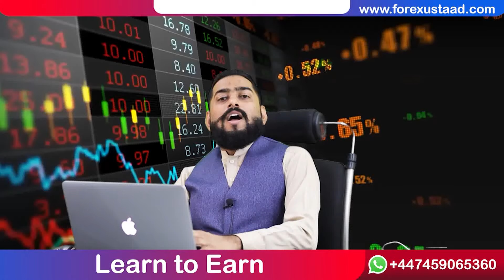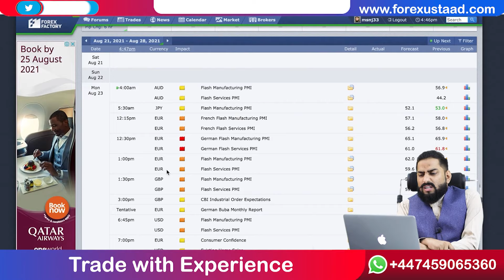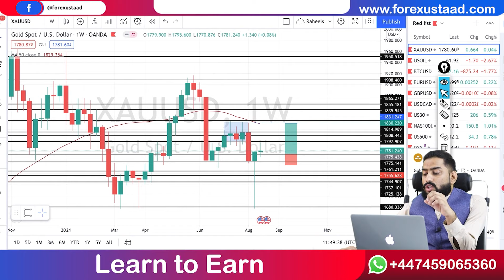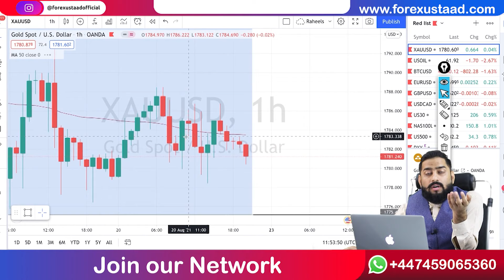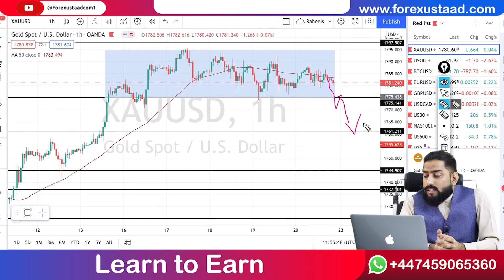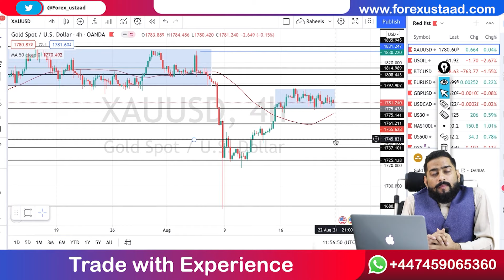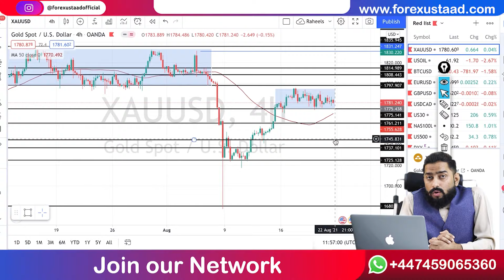🔴 GOLD weekly analysis 23 Aug to 27 Aug 2021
in this video, you can learn all (XAUUSD) forex pair weekly analysis in Urdu and Hindi.
GOLD full week analysis and Signal from 23 Aug 2021 to 27 Aug 2021
learn full forex trading first then trade on your real account. for a learning visit our website and for more analysis and live video visit our FB and youtube channel trade at your own risk. I'm sharing my trading setup for education purpose only, nothing more